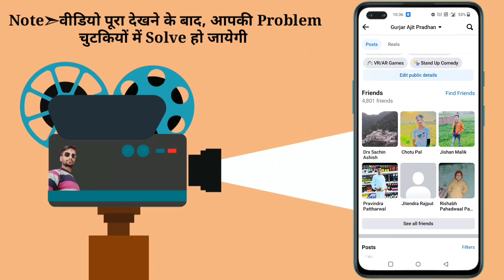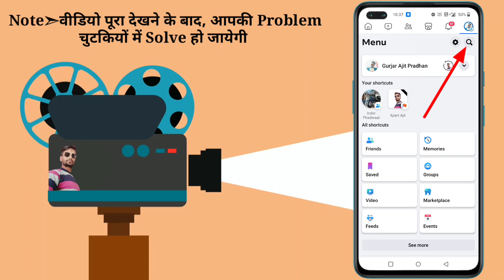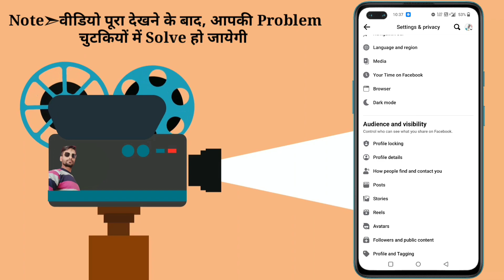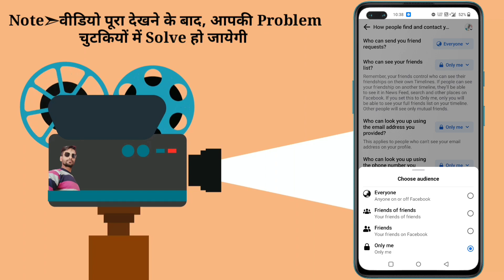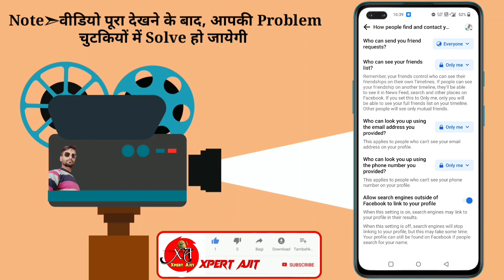Facebook mutual friends hide | How to hide facebook friends list | Facebook mutual friends hide 2023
Query solve 👇
xpert ajit
facebook mutual friends hide
facebook mutual friend
facebook mutual friends list hide
facebook mutual friends hide 2023
facebook mutual friend hide kaise kare
how to hide facebook friends list
how to hide facebook friends
facebook friends list hide
facebook friends hide kaise kare
facebook mutual friends hide kaise kare facebook mutual friends hide malayalam